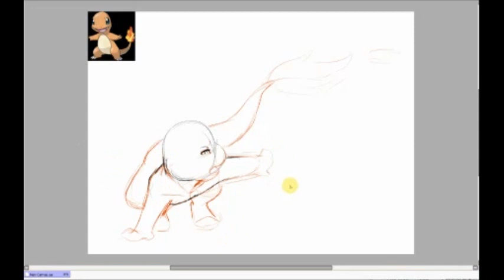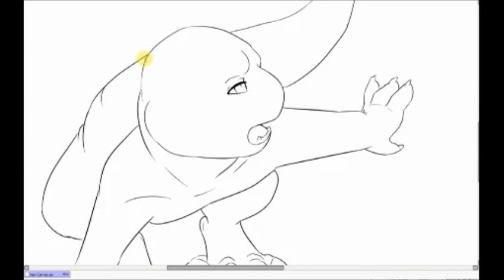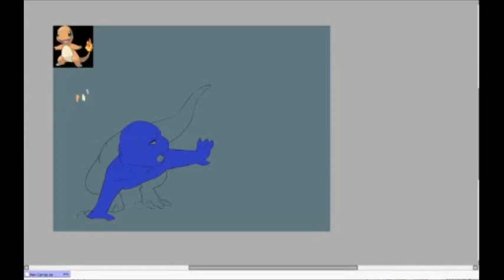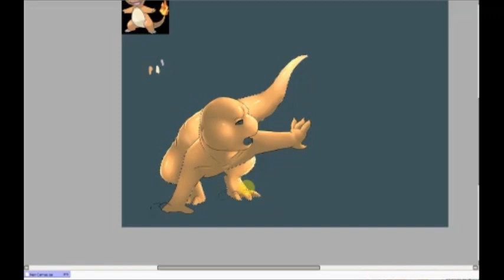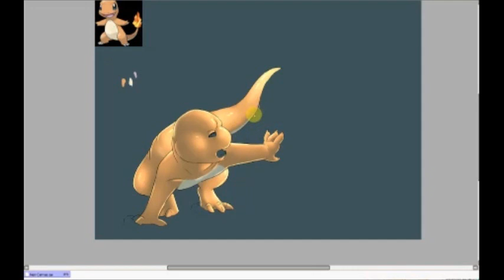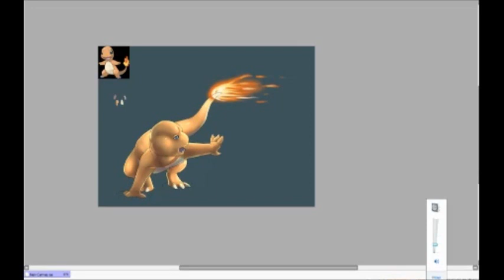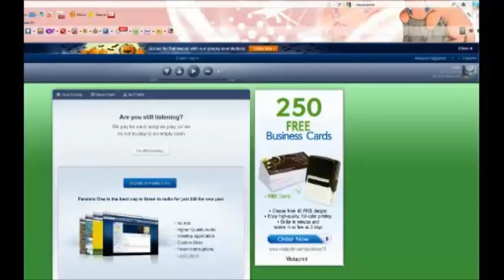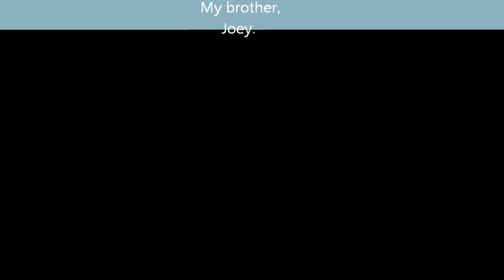Charmander Speed Paint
A little speedpaint I did of one of my favorite pokemon, charmander. It was at my little brother, Joey's request. Being something I love to draw, I happily obliged.